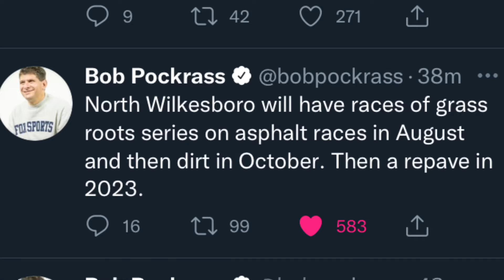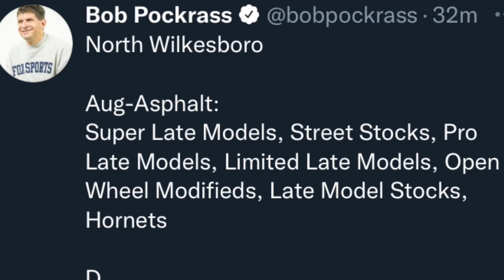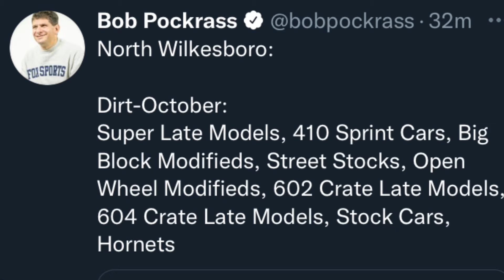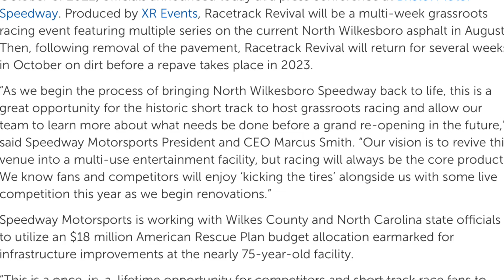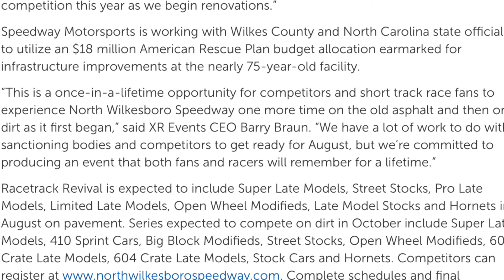BREAKING NEWS: North Wilkesboro to host grassroot racing in 2022, repave in 2023, NASCAR future TBD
North Wilkesboro speedway is BACK and will see multiple surfaces. A nascar return is possible, but it is not guaranteed. What are everyone’s thoughts on the return of North Wilkesboro?